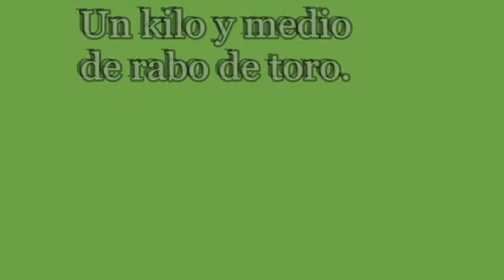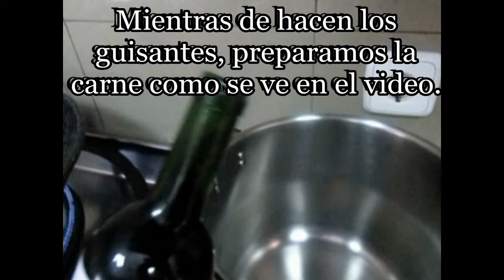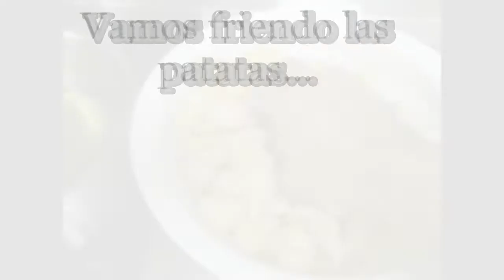Estofado de rabo de toro.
Una receta contundente...y muy rica!
Buen provecho!